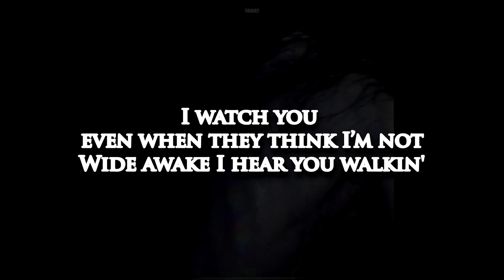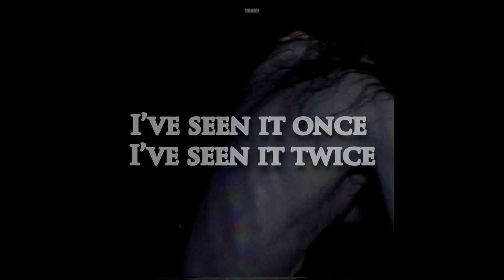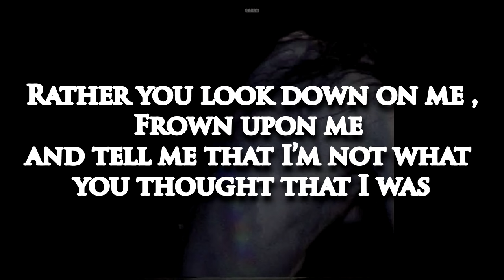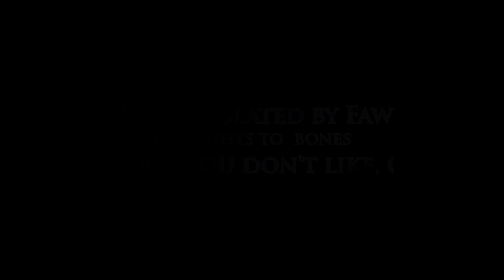Bones - TheArtOfCremation LYRICS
Lyrics in description. I don't give a fuck if it would be bones himself who gave the lyrics, the given lyrics are wrong, listen for yourself especially OUIJA/MUSIC
It is what it is... If you can't accept it too bad.  Song is dark as hell.
Do you want to learn the art of cremation in hell? You'll have eternity to perfect it. Learn your ways with the help of demons.

Shot by El (ya right... why is it written El on this particular song and others it's Elliott Connor?) INTENDED.

CREMATION OF CARE IS A SATANIC RITUAL

(LYRICS)

What?
Sesh
what-what

sesh

Savin' the motherfuckin' dark just smokin'
I don’t want to hear no talkin'
Hey
I watch you even when they think I’m not
Wide awake I hear you walkin'
Hey
Sleep walkin' if the dope don’t come
Never really give a fuck if you don’t like
The way we do it from the movie to the OUIJA
I smile and i know that it's alright

Buckets of words, touch me and burn
Don’t make me embarrass you
Was eager(Ezekiel) to learn, fuck waiting our turn
There's just no comparin' us
Do it right every time
Without even fucking trying
It never get fucking tiring
I change up the way they write

I’ve seen it once I’ve seen it twice
I’ve seen it too many times
“we hope sesh blow up”
It do now they look oh so surprised
Now its different” quit the bitchin'
I don’t want your ass to listen
Poor twenty-four they'll trick you
'Till your heart no longer tickin'
hey

Tired of the motherfucking hold up
I touched the world and it froze up
Promise I never care
Promise I never will
Give a fuck about if they know us
That never meant a thing
fuck if you’re listenin'
We come and sesh the day
Sesh(smoke) it and it never change

Need you go a little harder boy and I am your best reason
Bitch I’m cremated creepin' every season is sesh season
I’ve been in it for fourteen winters
You were beginnin' just last weekend
I dont force it, still they weaken
Now our words are what they’re speakin'

Chill,  different I admit it
'Cause now I can buy some fucking dinner
Pussy bitchin' like it's tradition
Bitch, I'd rather you don’t listen
I'll be honest that's a promise
I ain't no one to look up to
Rather you look down on me
Frown upon me and tell me
That I’m not what you thought that I was
No I don’t need no “yo bones you killing it”
Fuck up and listen that's not why I’m doin' it
It's not a choice, I am the noise
Static bring havoc, I live in the void
We are just somethin' you cannot explain
Radiate rays that you cannot ignore
I don’t go quiet I’m slamming the door
El say to get it I handle the chore
Never fit in I stuck out like a sore, thumb
And I’m numb everywhere that we are
My blunt go out and the people they run
Cashing and I’m apt to attack when it's done
Look in my eyes i take you to the sun
Drop you I'll burn you then take you back home
You could be right still i'll never be wrong
You could be you but you’ll never be never be

BONES

bones ... bitch hell bound
bones bones... bitch play it now
bones bones ... bitch hell now

(you could be you
but you'll never be...

Bones entourage AND IDEAS/lyrcs are so satanic whether he knows it or not (lel)
Another great example would be Bones - RestInPeace
"Bitch I do what I want when I please"
"Do what thou wilt" - Aleister Crowley

OUIJA (CONTACTING DEMONS) (dont associate with board game, ouija is only a term which means contacting spirits but all spirits are malevolent, you dont have to directly contact the good ones)

Lyrics would claim "Pour trendy four and drink it"
I agree it sounds like drink it but what is a trendy four? alcohol? 24 oz of beer 1 beer bottle, this nigga is telling us to down a beer? weak.
It would make way more sense, ESOTERICALLY SPEAKING,  to say "poor faith" "drink it as in take it"

Poor twenty-four(24 faith) they'll(demons) trick you
(till your soul is reaped)

(24 associated with
harmony with universe
the worship   of GOD,
connection in THE TEMPLE(HEART))
(poor faith demons will trick n get you)